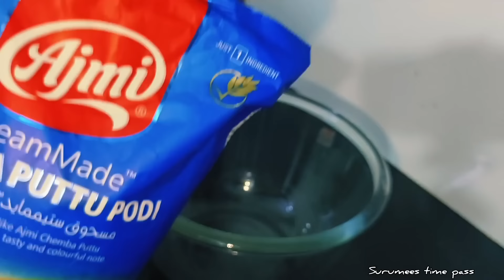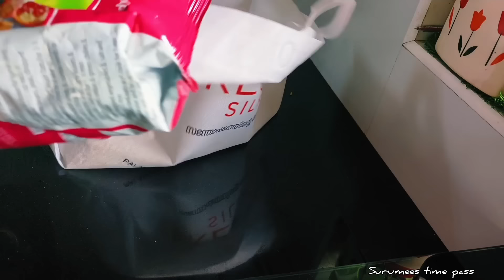കടുംപിടുത്തം 🤥# oats Upma / simple kitchen tips / chembavary Puttu /dailyvlog